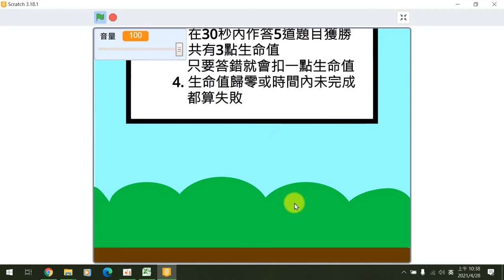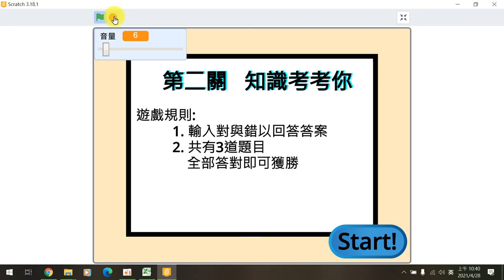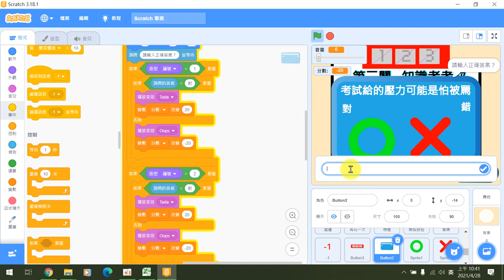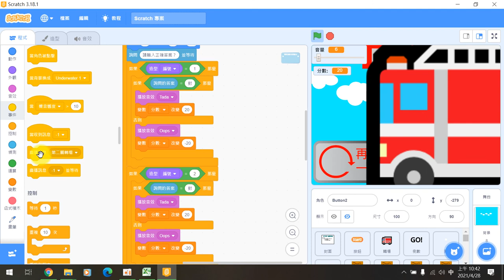110全國貓咪盃國小遊戲組得獎作品-佳作宜蘭縣